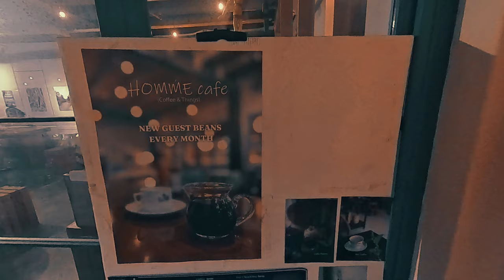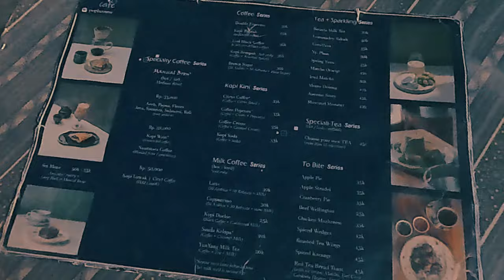temukan tempat ngopi tersembunyi di Petak enam Glodok , cozy dan instagramable di glodok china town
temukan hidden gems seru buat pecinta kopi, ngopi santai di petak enam pancoran glodok china town yang penuh keunikan.
dalam video terbaru saya kali ini, saya akan mengajak anda berkeliling  di homme cafe, tempat ngopi yang jarang orang tahu. suasana cafe yang estetik serta suguhan kopi yang nikmat membuat betah berlama lama disini. tempat ini sangat cocok bagi kalian pecinta kopi dan kuliner.

jika anda seorang traveler,pecinta jalan jalan atau sekedar ingin mencari tempat nongkrong yang berbeda dari biasanya, tempat ini patut menjadi pilihan teman teman.

Saya sangat berharap Anda dapat menikmatinya seperti saya menikmati pembuatan video ini💕💕 jangan lupa untuk mendukung channel ini dengan memberikan komentar positif agar channel ini terus berkembang. Terima kasih banyak.